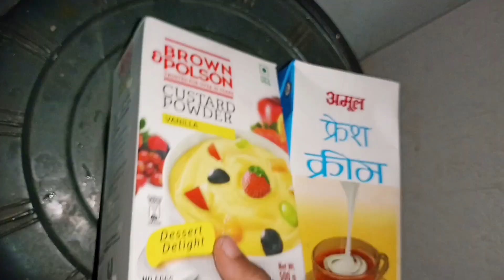vlog গোটেই ৰতিটো টোপনি নাই মুৰ এনেকুৱা খবৰ শুনি 😢//আমি কিহৰ preparation কৰি আছোঁ❓// Assamese vlog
vlog গোটেই ৰতিটো টোপনি নাই মুৰ এনেকুৱা খবৰ শুনি 😢//আমি কিহৰ preparation কৰি আছোঁ❓// Assamese vlog @nasrinsvlogs